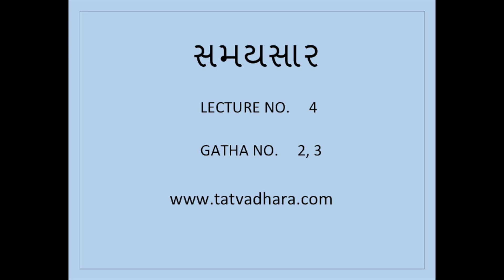SS04 Dr Haribhai Na Samaysar Upar Pravachano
Dr. Haribhai Parekh's lectures on Samaysar.
These video lectures are easy to understand Samaysar written by Shri Kundkundacharya with its TIKA - explanation of each GATHA - transa.
In 37 lectures Dr. Haribhai Parekh has given essence of Samaysar.